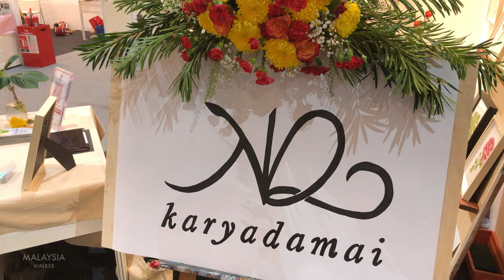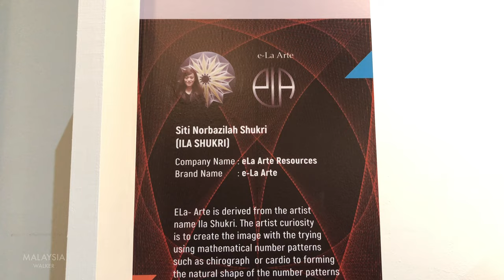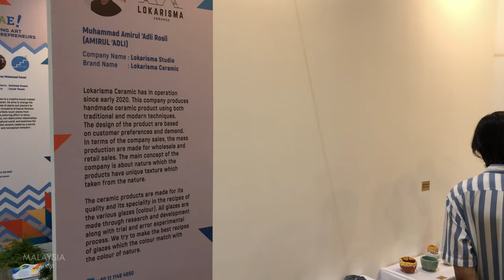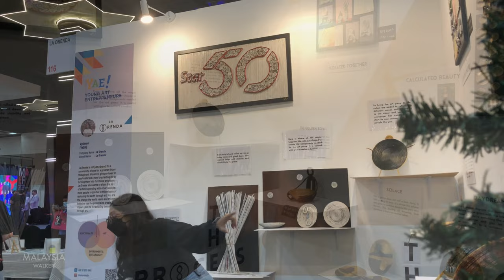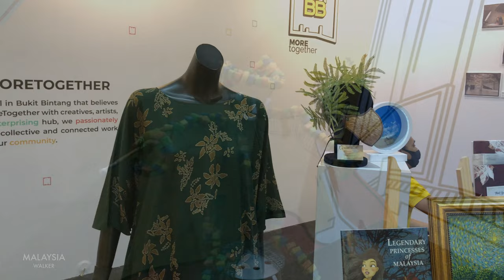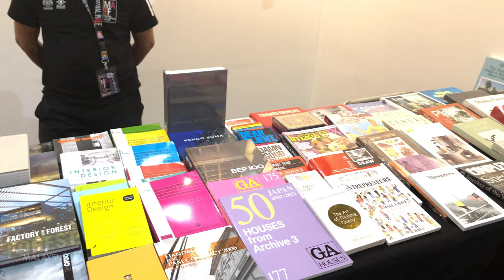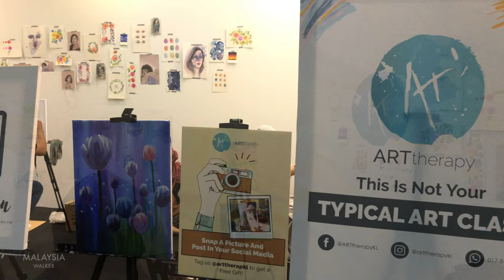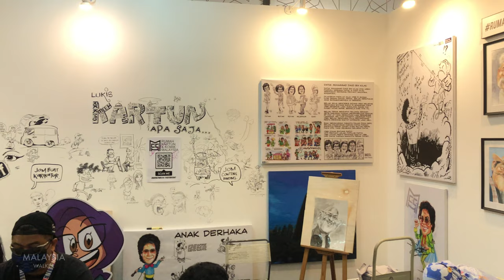Malaysia Art, Ecosystem Festival World Trade Centre, Kuala Lumpur | #51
Malaysia Art Ecosystem Festival (MAEF) is the first program held by the National Art Gallery, from 3 to 5 December 2021. The festival, which takes place at the World Trade Center Kuala Lumpur, brings together art activists who are involved in the country's visual arts ecosystem. MAEF focuses on exhibitions of works, products and services provided by artists to be introduced to the audience.

📸Filmed: Dec 5th, 2021, 12.45pm
🌞Weather: Clear
🌡Temperature: 29℃